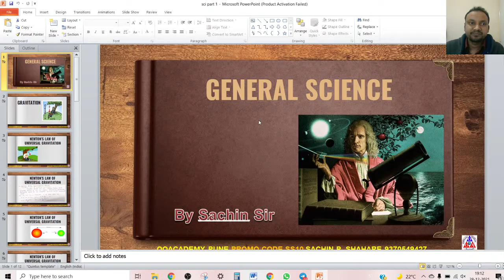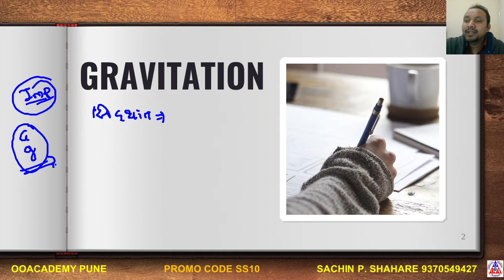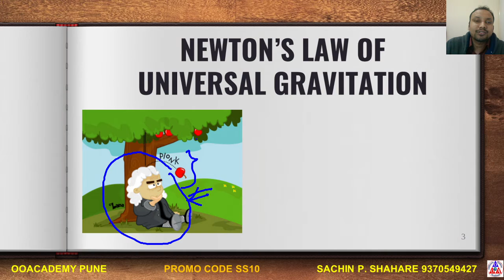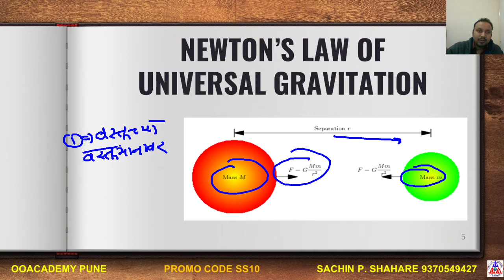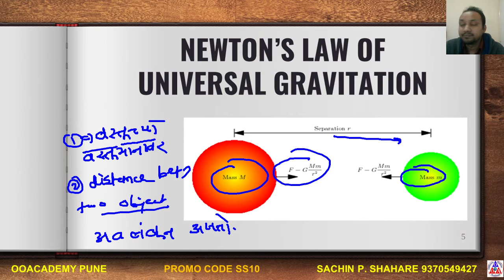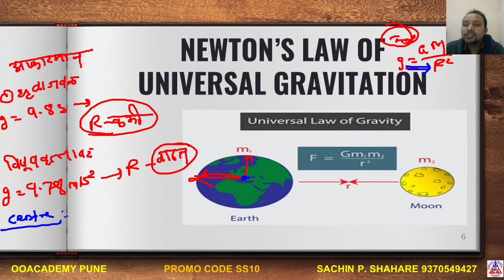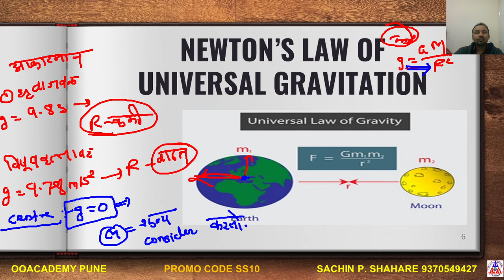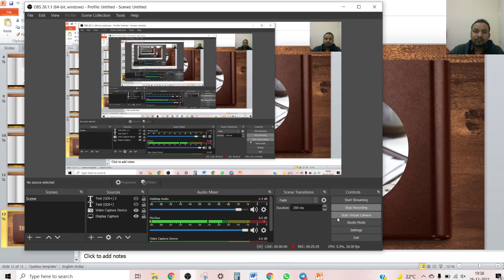Demo Lecture For MPSC B & C Science | MPSC सामन्य विज्ञान | By Sachin Sir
*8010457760 या नंबर ला Call करा*

# SciencePhysics,
PSI/STI/ASO,
mpsc login,mpsc full form,
mpsc syllabus,
mpsc exam,
mpsc exam date 2021,
mpsc michigan,
mpsc result 2021,
mpsc age limit,
mpsc exam date 2022,
mpsc online.gov.in,
mpsc meghalaya,
mpsc recruitment 2021,
mpsc post list,
mpsc question paper,
mpsc combine book list pdf download,
mpsc combined bharti 2021,
mpsc combined b 2020 result,
mpsc combined b 2020 answer key
OOAcademy Pune,
MPSC Combine B and C,
MPSC Combine B,
MPSC,
mpsc science book in english,
mpsc science book list,
mpsc science questions in english,
mpsc science questions,
mpsc science notes in english pdf,
mpsc science questions pdf,
mpsc science syllabus,
mpsc science book,
mpsc science notes in marathi pdf,
सामान्य विज्ञान,
सामान्य विज्ञान प्रश्न उत्तर,
सामान्य विज्ञान प्रश्न उत्तर pdf,
सामान्य विज्ञान पेपर,
सामान्य विज्ञान मराठी pdf,
सामान्य विज्ञान प्रश्न उत्तर मराठी pdf,
सामान्य विज्ञान पुस्तक pdf,
सामान्य विज्ञान के प्रश्न उत्तर pdf,
सामान्य विज्ञान नोट्स pdf,
सामान्य विज्ञान नोट्स,
सामान्य विज्ञान प्रश्नोत्तरी pdf,
सामान्य विज्ञान pdf download,
सामान्य विज्ञान के वस्तुनिष्ठ प्रश्न,
सामान्य विज्ञान,